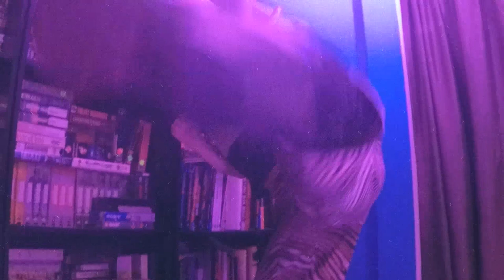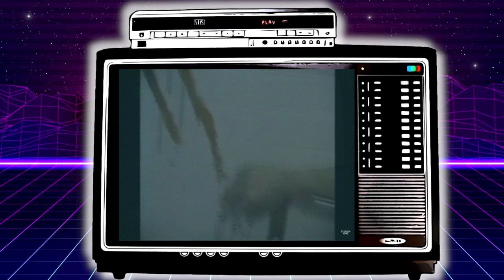IT (1990) Tales from the VHS Vault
We remember the days when IT first aired on TV in 1990